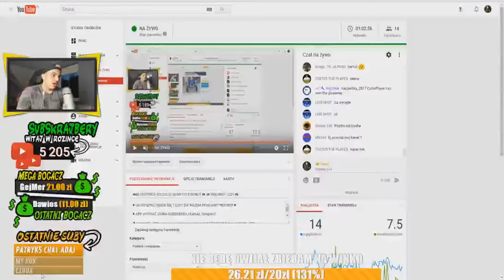Magical wyrzucony z mieszkania!!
ZOSTAW SUBA I LIKE!!